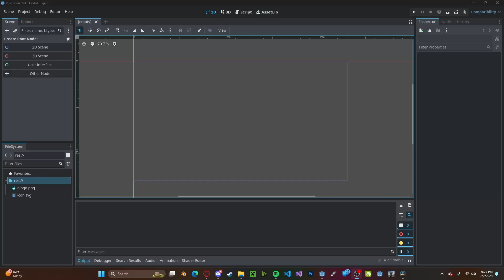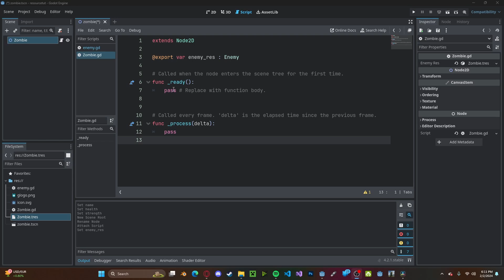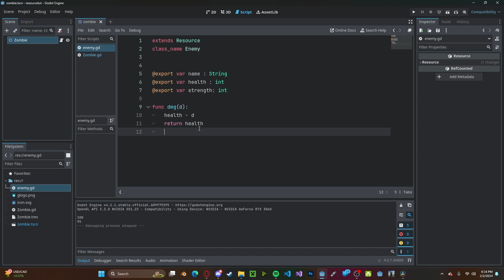Godot 4 Custom Resources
Quick tutorial on how to make custom resources in Godot 4!